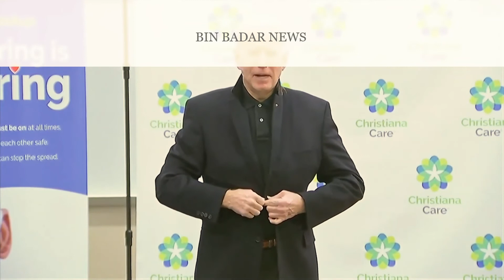Joe Biden: 'I'm not afraid' to take oath of office outside | BIN BADAR NEWS